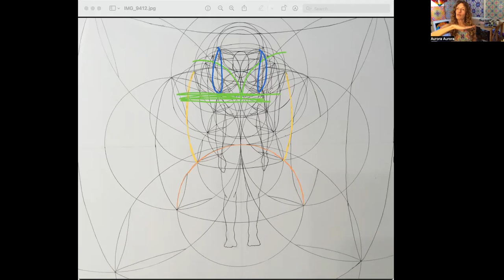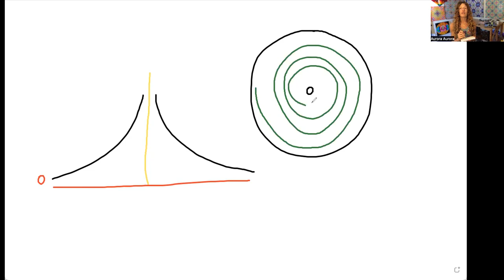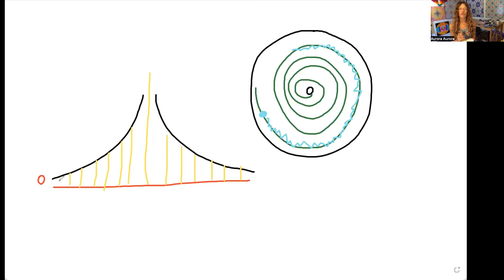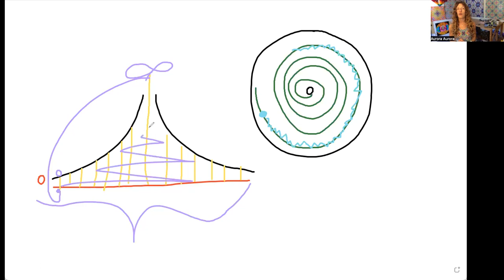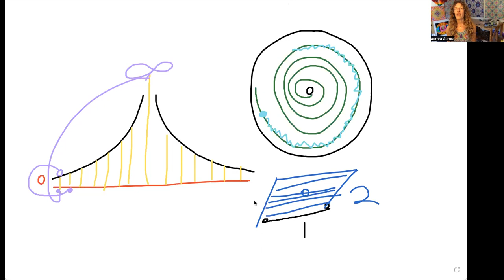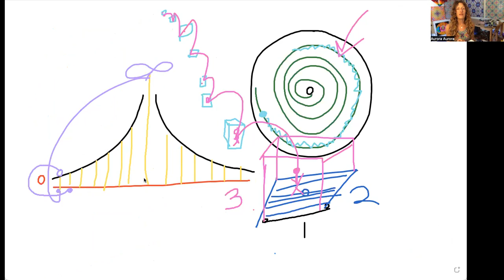2023 level 1 lesson 3 The Shape recorded on 10 19 22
thank you for attenuating to my idea structure and transforming your DNA behavior as a result!